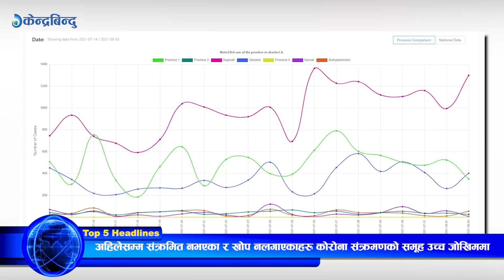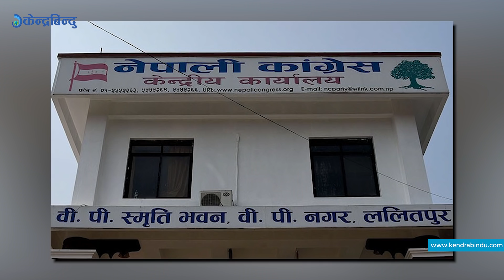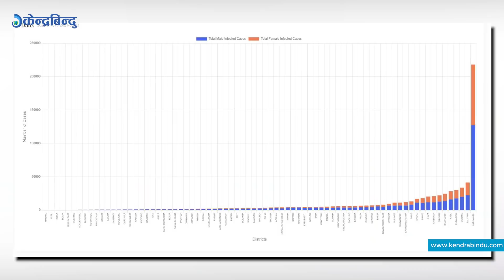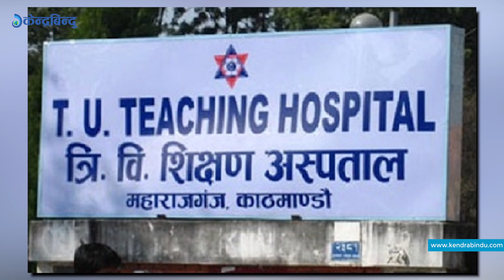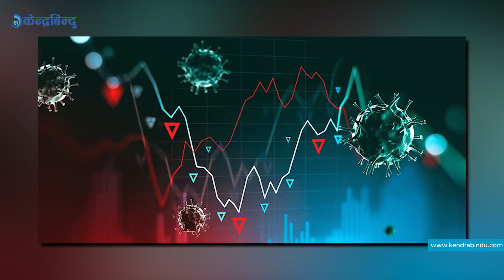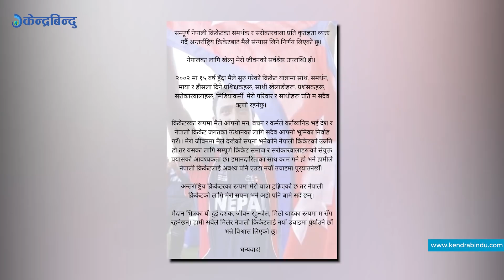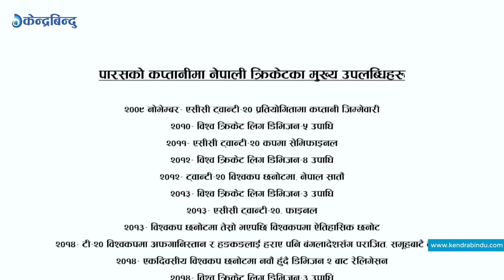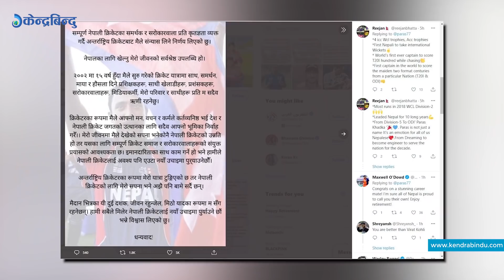केन्द्रबिन्दु बुलेटिन - २०७८\०४\१९|| Top 5 || Kendrabindu Bulletin, August 3 , 2021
१– दार्चुला तुइन प्रकरणलाई सरकारले गम्भीरताका साथ नहेरेको विपक्षी दलका सांसद्हरुको आरोप, छानविन समितिको प्रतिवेदन नआइ केहि गर्न नसक्ने गृहमन्त्री खाणको अडान कायमै।
२– कुलमान घिसिङलाई विद्युत प्राधिकरणको कार्यकारी निर्देशक नियुक्त गर्न प्रधानमन्त्रीको निर्देशन , हालका निर्देशक हितेन्द्रदेव शाक्यले सन्तोषजनक कार्यसम्पादन गर्न नसकेको उर्जामन्त्रीको ब्रिफिङ।
३– क्रियाशील सदस्यताका सम्बन्धमा सभापति देउवाले पार्टी नै कप्जा गर्न खोजेको पौडेल पक्षको निष्कर्ष, क्रियाशील सदस्यता छानविन समितिको प्रतिवेदन अस्वीकार गर्ने निर्णय।
४– अहिलेसम्म संक्रमित नभएका र खोप नलगाएकाहरू कोरोना संक्रमणको समूह उच्च जोखिममा, खोप लगाएका संक्रमितले पनि तीव्र गतिमा कोरोना सार्ने भन्दै सर्तक रहन जनस्वास्थ्य विद्हरूको आग्रह।
५– राष्ट्रिय क्रिकेट टोलीका पूर्वकप्तान पारस खड्काद्वारा दुई दशक लामो अन्तर्राष्ट्रिय खेल जीवनबाट सन्यासको घोषणा, क्रिकेट व्यवस्थापनका क्षेत्रमा रहेर काम गर्ने।